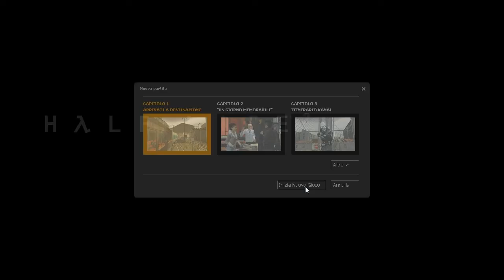Half Life 2 Walktrough ITA PC - Parte 1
La prima parte del capolavoro della Valve , Half Life 2 !!